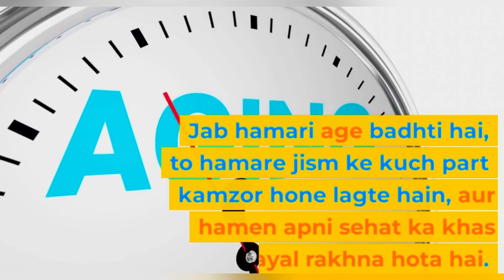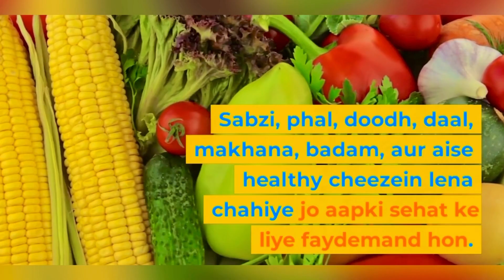Boost Senior Citizens Health | Dr Sufian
Welcome to the Health line by Dr Sufian.

Want to ensure your senior loved ones stay healthy? Get expert tips for their health from Dr. Sufyan on Healthline by Dr. Sufyan! Tune in now to learn what to feed them, and more essential tips for their health!

If you have any questions or need guidance about anything,
Some photos in the video are downloaded from Google Image.
reporting, or education for transformative use.